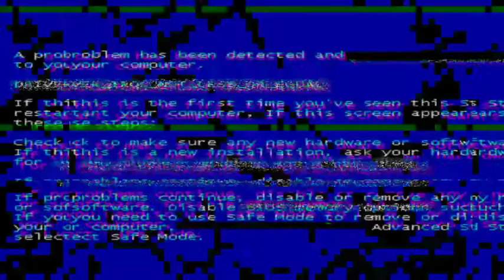Homenaje a cepillin, cortejado por la Reyna de la fantasía